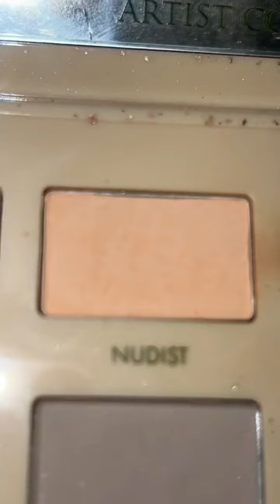Makeup Storytimes Tiktok Compilation #4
Hello! I upload tik tok compilation videos. In this video, I uploaded viral Makeup Storytimes from Tik Tok!

Tik Tok Mission: TikTok is the leading destination for short-form mobile video. Our mission is to inspire creativity and bring joy.

This social media platform is used to upload short videos with genres such as dance, comedy, cooking, education, storytime, gaming, and tons more.